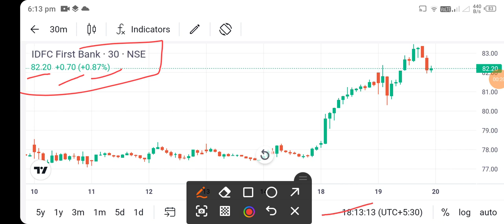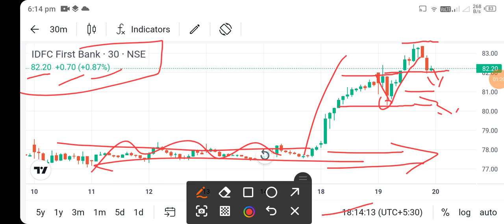idfc first bank share news l idfc first bank share price today l idfc first bank share latest news